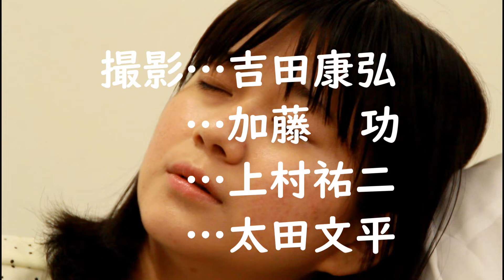22037 やっと見つけたよ吉住君。 （TVF2022応募作品）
繁田健治　様
作品№．22037
5'20”
ドラマ作品
TVF2022応募作品
11月受付

あの頃への愛と哀しみ
ノスタルジックに浸れない思いがここにあれば・・・と思いました。